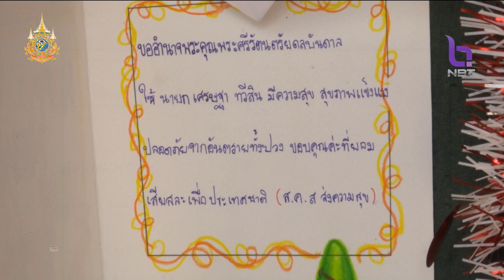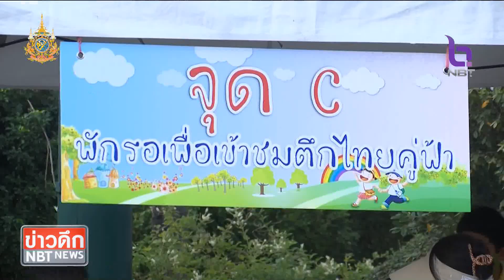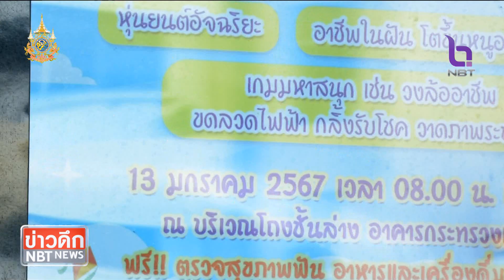ชวนเที่ยวงานวันเด็ก ทำเนียบรัฐบาล ข่าวดึก วันที่ 12 มกราคม 2567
วันเด็กแห่งชาติปีนี้ ทำเนียบรัฐบาล มีกิจกรรมเล่นเกมส์ แจกของขวัญ และลุ้นรับของรางวัลมากมาย ไฮไลท์ของงาน  ที่เด็กเฝ้ารอคือ การได้นั่งเก้าอี้นายกรัฐมนตรี และปีนี้ "บัวขาว บัญชาเมฆ " จะมาถ่ายทอดมวยไทยให้เยาวชนด้วย